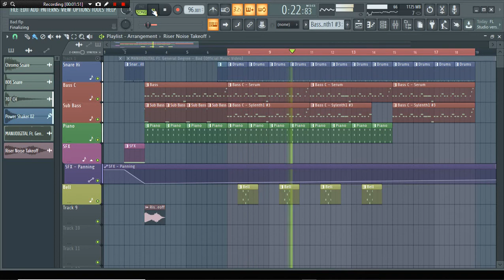MANUDIGITAL Ft. General Degree - Bad (Short Demo-Instrumental Remake)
I was asked if I had the ability to remake this style of Reggae, so I quickly through this together as a small, incomplete demo.

 I apologize for the pops an clicks. My CPU is week, but after I export projects, they go away.